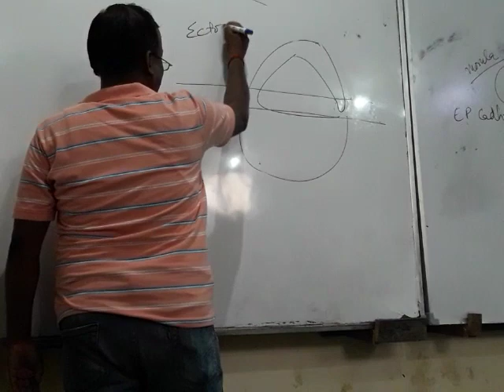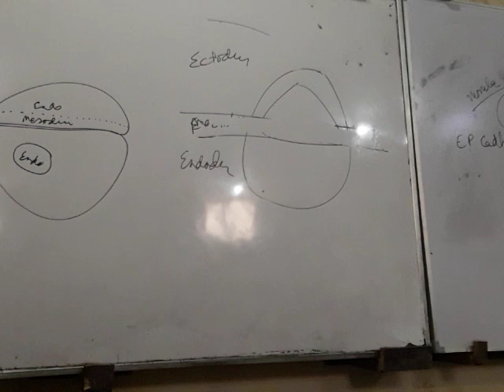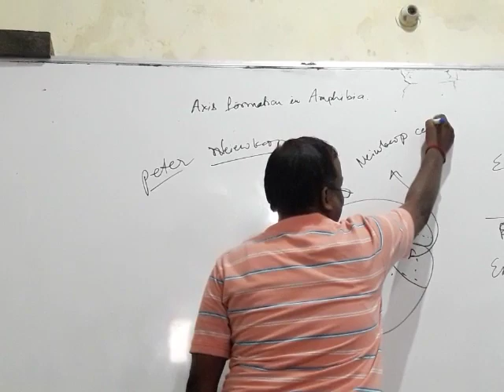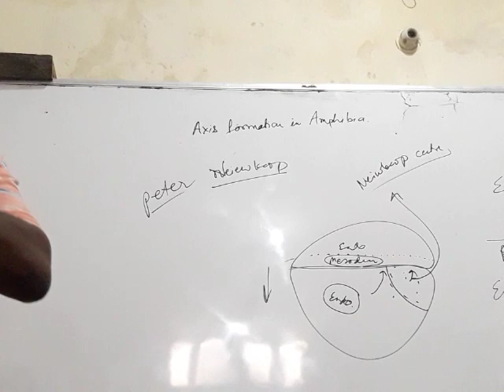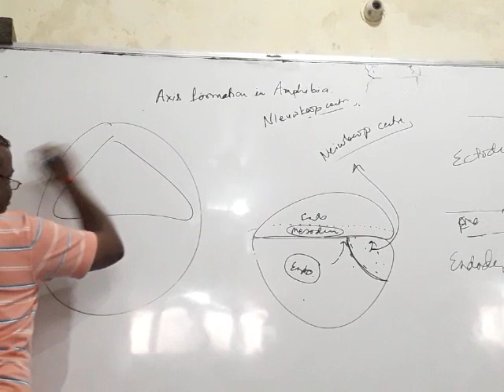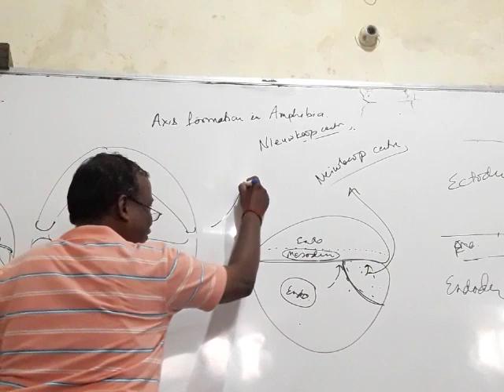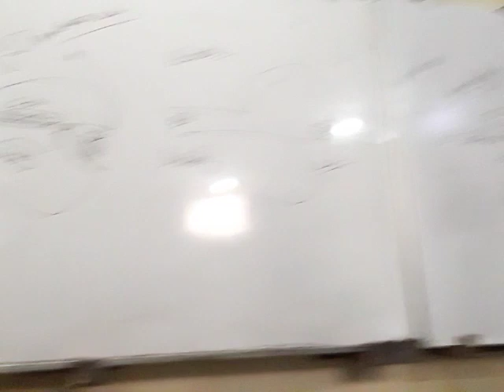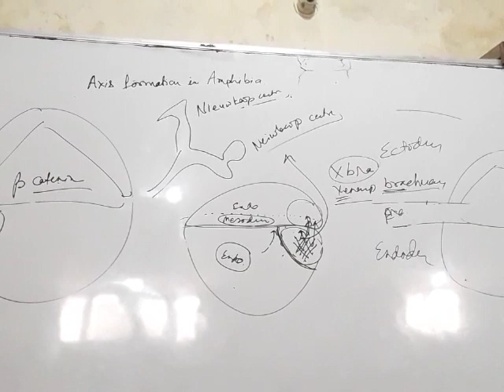Axis formation in Amphibia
Mrityunjay Sinha Associate Professor D.A-V College